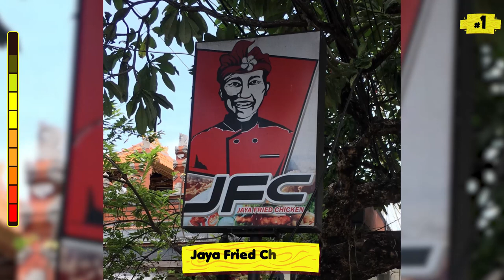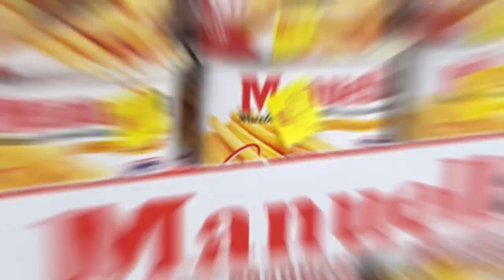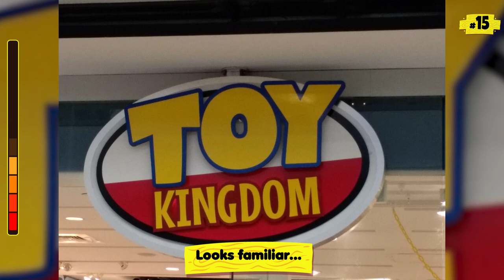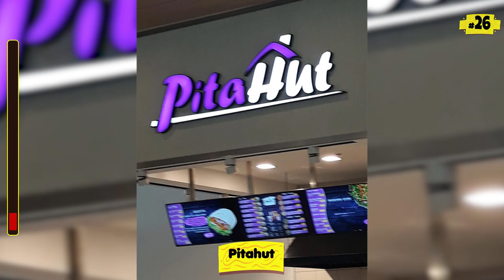The Weirdest Knock Off Brands (NEW)